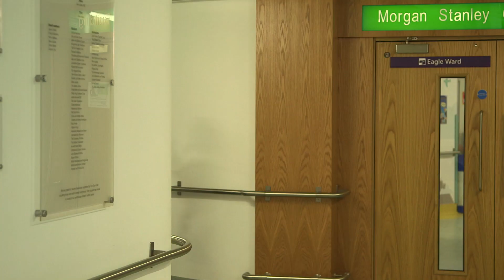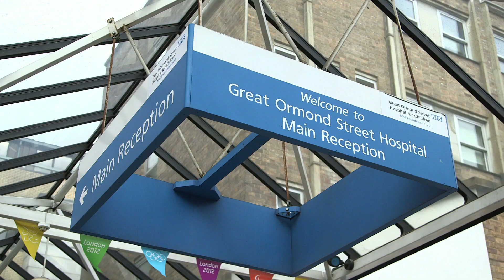Launch of World's First Pantomime via Skype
On December 13th, a special performance of Peter Pan will be brought live into Great Ormond Street Hospital using Skype's technology. Patients and their families will experience the magic of pantomime as if they were there whilst also having the opportunity to interact live with the cast. This builds on Skype's partnership with the largest pantomime producer in the world, Qdos